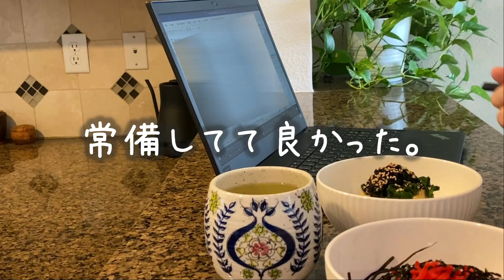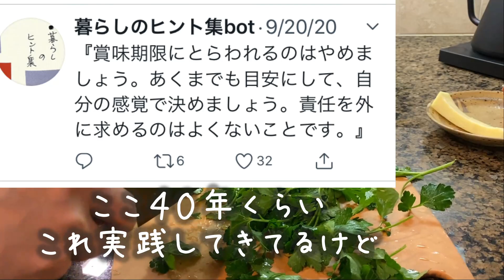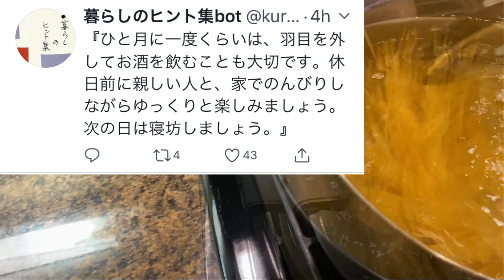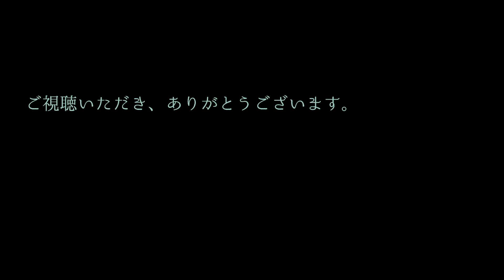初めての一人暮らしの適当な自炊事情【ロサンゼルスで働くシングルマザーの日常】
乏しい材料の適当な料理が、結構おいしかったりする。
缶詰と瓶詰に感謝。
お昼は焼いたお豆腐の残り物の、夜はあり合わせのあっさりツナパスタ。
今のところ、やっつけごはん専門だけど、とりあえずは残り物を冷凍しておこっと。